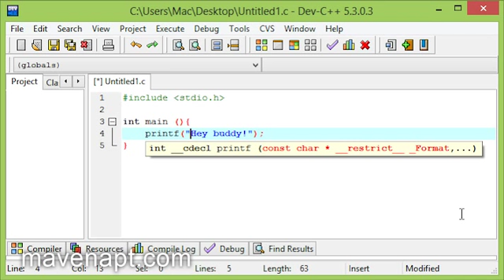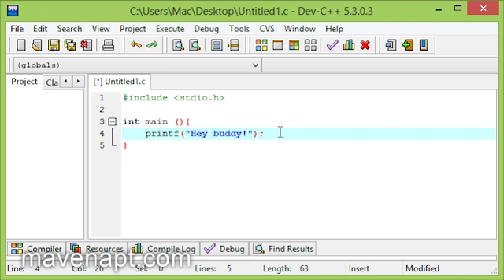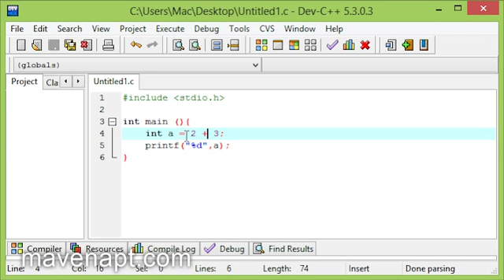13. C Programming Tutorials in Urdu - Errors - Urdu Tutorials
This video is about C programming language Errors in Urdu. In this Urdu Tutorials Series I teach you how to program in C programming language.

Syntax Errors

Syntax errors result when the rules or syntax of the programming languages are not followed. For example, the C statement c = (a + b/2 has a syntax error. In this example, the syntax error is a missing closing parenthesis.
Almost all language processors (compilers, interpreters and assemblers) are designed to detect syntax errors. The language processors print error messages that indicate the number of the statement having error and give hints about the nature of the error. These error messages are very useful and are used by the programmers to rectify the syntax errors in the programs. Thus, it is relatively easy task to detect and correct syntax errors. It should be noted that in high-level languages, such as Fortran, Cobol, C and Pascal, a single syntax error often causes multiple error messages.
Logical Errors

The second type of error, a logical error, is an error in planning the program's logic. In this case the language processor successfully translates the source code into machine code. The computer actually does not know that an error has been made. It follows the program instructions and outputs the incorrect results or stops during execution.
The computer does not tell you what is wrong. For example, if a C instruction should be "a=b*c" but has been coded as "a=b+c", this error will not be detected by the language processor since no language rules have been violated. However, the output produced will be wrong.
In order to determine whether or not a logical error exists, the program must be tested. The purpose of testing is to determine whether the results are correct or not. The testing procedure involves running the program to process input test data that will produce known results.
Debugging

Program errors are known as bugs and the process of detecting and correcting the errors is called debugging.